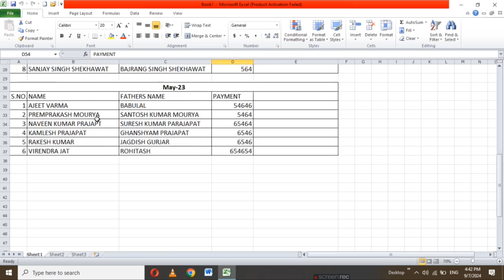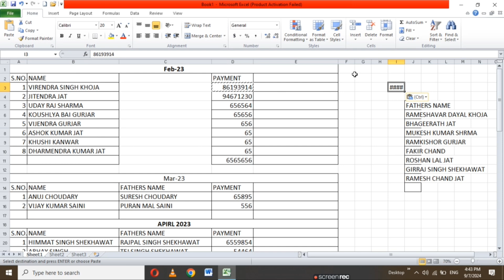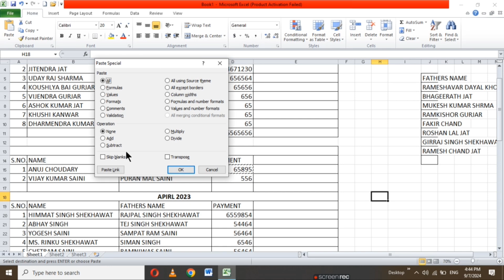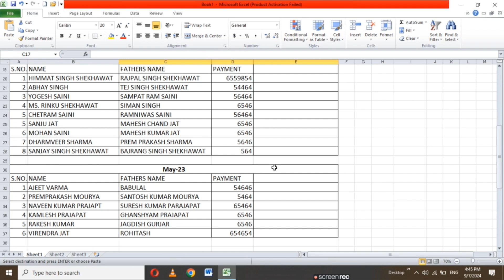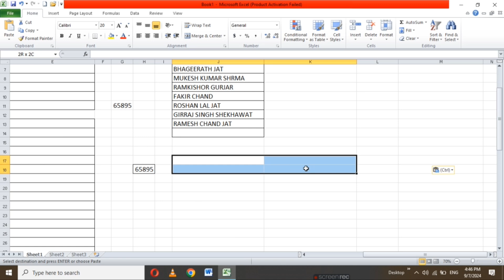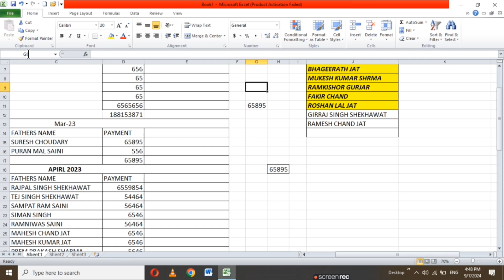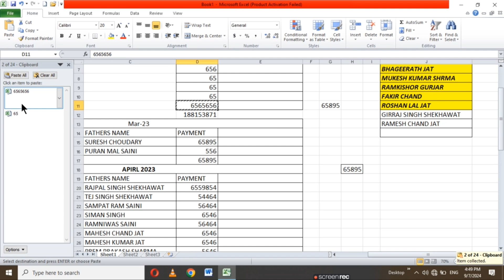MS Excel me paste special and cut , copy , format painter ka use in hindi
BPCS CLASSES
BY BANTI SIR